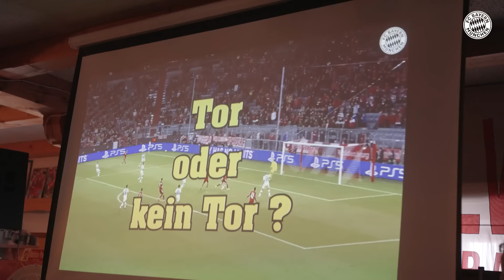Pitcher Pushing, Tuba Performance & Lots of Presents! The FCB Fan Club Visits by Kane, Müller & Co.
On the day after the vital 3-2 away win at FC Augsburg, the FC Bayern players and management were back on the road for a very special tradition. For the first time since 2019, the popular fan club visits could take place again on Sunday. With the original pre-Christmas event being postponed due to heavy snowfall in Bavaria on the first weekend of December, the German record champions caught up with the fans at their New Year’s receptions. Harry Kane, Thomas Müller and Co provided the FCB supporters with countless happy moments and an unforgettable afternoon!